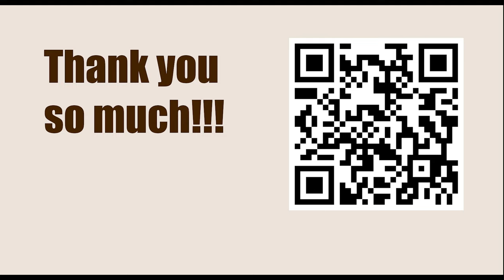Bent Larsen vs Eugenio Torre, Bruxelles 1987 || ISRAEL GELFER (Positional Chess)